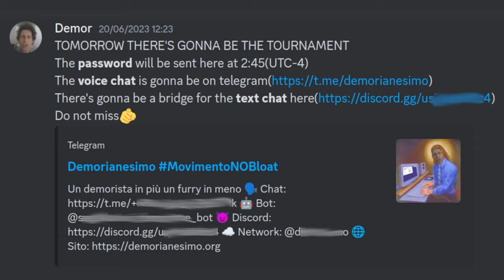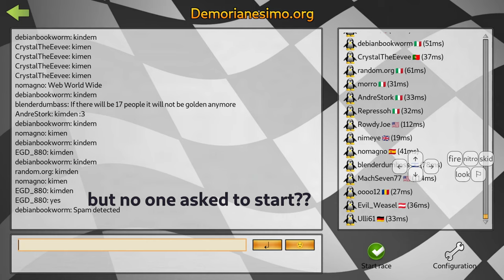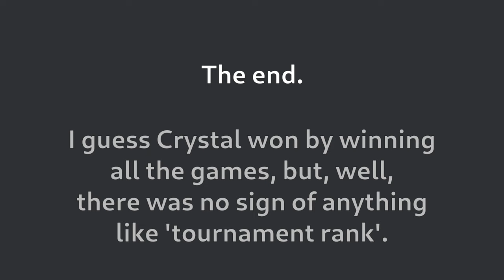In SuperTuxKart, the Tournament plays You!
I joined the Demorianesimo event held in STK and it was crazy! If you missed it, here is how it looked like for me.

I've also cut out the boring moments, sorry if some races look like "it started and it finished, congrats to everyone". When nothing happens, nothing happens.

For those 12h asmr stk video fans, here is also the long version where you can chill in the lobby without any speedups

00:00 funny background
00:11 wow an event
00:54 jumping into server selection
01:44 keep it clean
02:12 funny chat
02:42 kimden
03:47 five seconds penalty
05:02 honest reaction
05:23 I do not like
06:00 finally
06:55 here we go again
08:23 deja vu
08:57 oh no
09:49 you unlocked racing
10:00 and memes
11:10 win
13:15 overestimating x3
14:10 wr tas tas any% speedrun
16:23 unexpected?
17:30 😤̉̉̉
18:34 overplayed